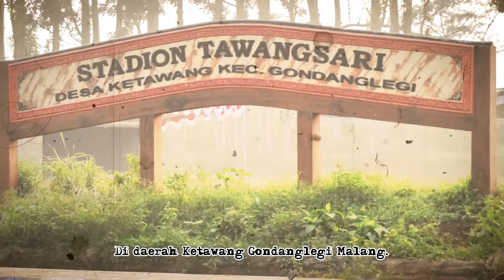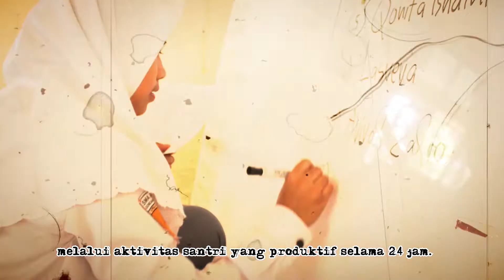KILAS BALIK MA'HAD AL-RIFA'IE SATU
Video ini menceritakan tentang sejarah singkat proses mendirikan gedung Pondok Modern Al-Rifa'ie 1 yang didirikan oleh KH. Achmad Zamachsyari dan Ibu Nyai Hj. Shofiyatul Mu'awwanah.